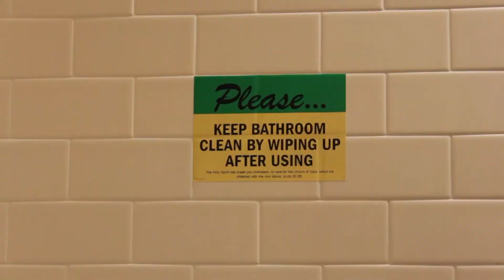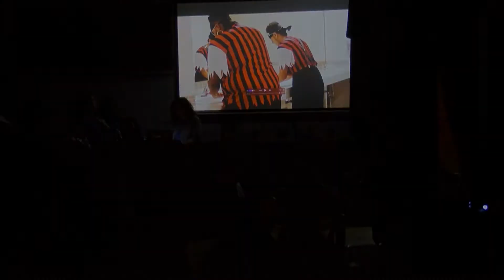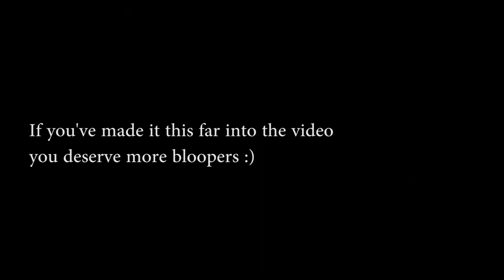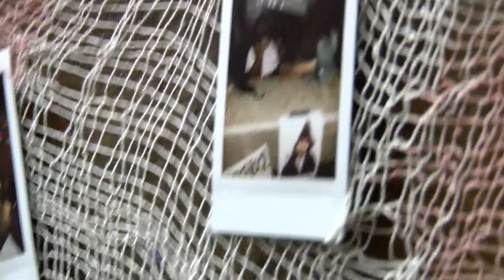Walk the Plank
Cast:
Mark Iskander
Mariem Tanious
Marina Sharobim
Mark Atia
Mary Andraws
Mina Wasif
David Wasif
Simba Gerges
Veronika Ramzy
Edited by: George Mikhaiel

St. Mark’s Coptic Orthodox Church has hosted the C.O.O.L. convention since 1998.  The C.O.O.L. convention is held every August at a post- secondary institution facility such as Durham College in Oshawa, Ontario, and brings together boys and girls in grades 7 and 8 from all over and around the Southern Ontario region.